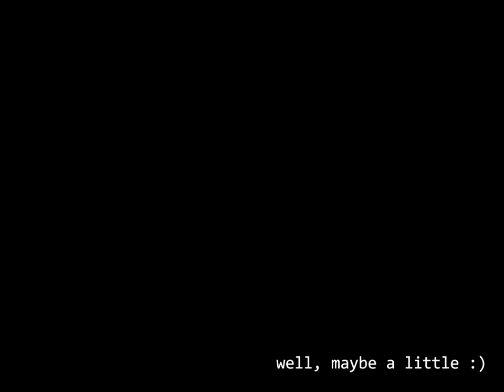Skydiving / the scary version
Free falls of my friend and me, with original sounds.

Flyers: Aggelos Ioannou, Thanasis Oikonomou
Tandem instructors: Maria Lykaki & Demos Marif
Camera flyers: Nik Karpouzas & Dimitris Kontogiannis
Video compilation: Thanasis Oikonomou